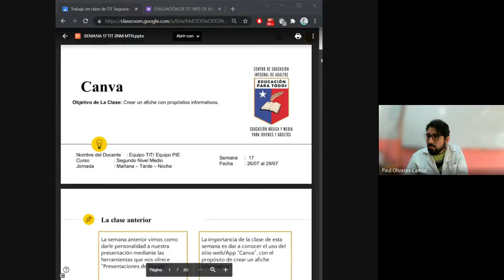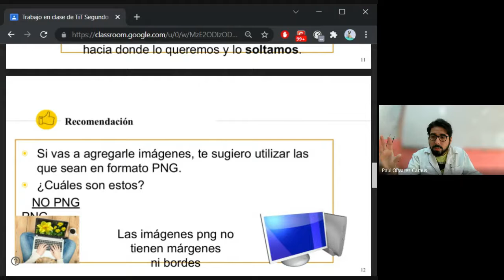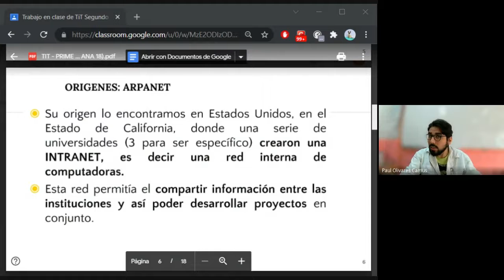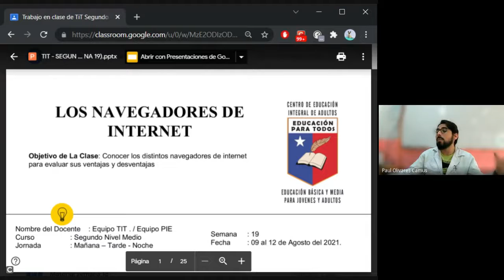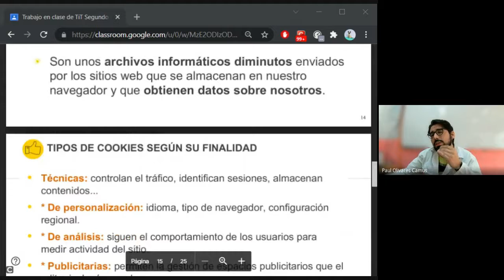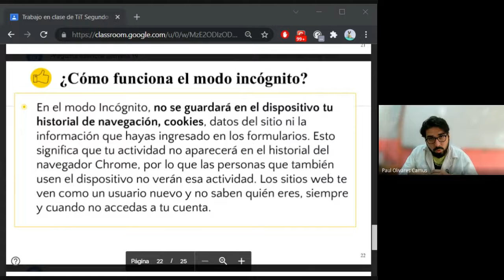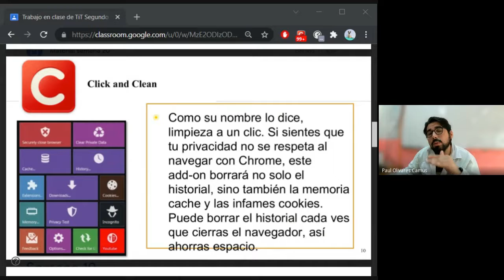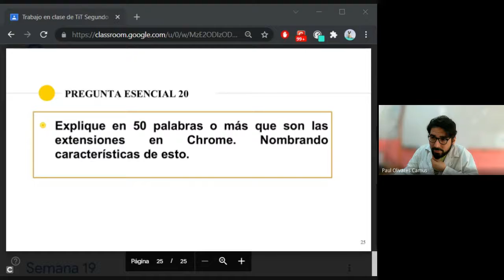REPASO PRUEBA ESPECIAL TIT 2NM MAÑANA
Asignatura: TIT
Evaluación especial
Nivel: 2° nivel medio
Jornada: Mañana
Saludos cordiales.